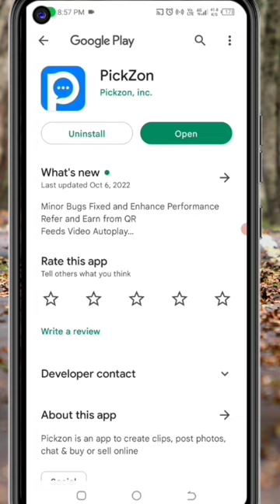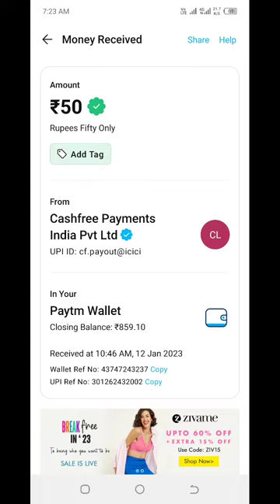🤑Today New Campaign Loot Offer 50₹+50₹+50₹ Instant Paytm Cash || Tasks💰Campaign BUG|| New Paytm app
Code: PZv5aE

earning trick
campaign loot
monoj dey
daily paytm cash
n tricks
b trick
google tricks
2022 loot offer
bug trick
loot campaign bug
loot offers
without investment
campaign wala
campaign _wala
world trip
new campaign
trending shorts
2022 best self earning app
earning app
10 rs instant paytm cash today
10rs instant paytm cash
earning loot